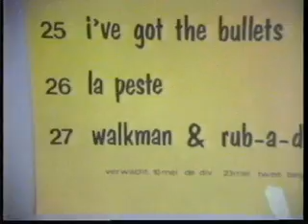History of The Walkman Part 5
History of The Walkman, reggae band from The Hague, Netherlands in the 80´s. They recorded 4 x 45rpm's and 2 x 12 inches with BMG/Ariola. Their "almost" hitsingle , "I am what I am" was released twice. They were a.o. the backinggroup of Desmond Dekker when he performed in Holland.